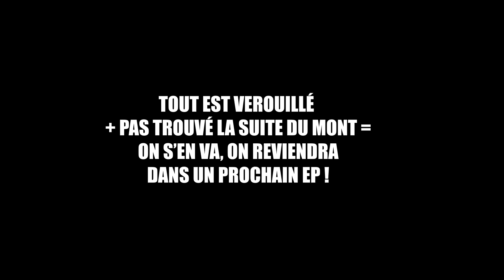Le CHEVALIER OIGNON au MONT GELMIR | ELDEN RING | Let's Play FR épisode 33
Episode 33 du let's play sur elden ring, version steam pc.